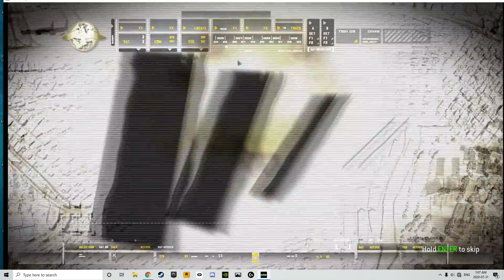Call of Duty Modern Warfare Remastered part 10 Nuke Explosion Cutscene No Commentary (1080p HD)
With Call of Duty Modern Warfare Remastered, fans can relive one of the most iconic CoD campaigns of all time, with true high-definition graphics and customizable, classic multiplayer action on 10 fan-favorite maps. Relive one of the most iconic CoD campaigns of all time, with visually stunning, enhanced versions of fan-favorite missions such as "All Ghillied Up," "Charlie Don't Surf," and "Crew Expendable."

Armed with an arsenal of advanced and powerful modern day firepower, players are transported to treacherous hotspots around the globe to take on a rogue enemy group threatening the world. As both a U.S Marine and British S.A.S. soldier fighting through an unfolding story full of twists and turns, players use sophisticated technology, superior firepower, and coordinated land and airstrikes on a battlefield where speed, accuracy, and communication are essential to victory.